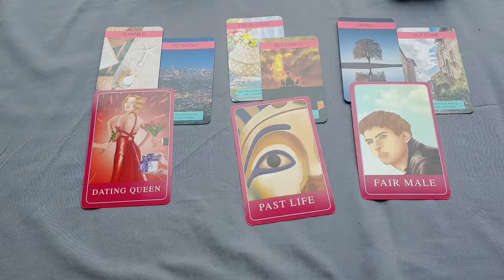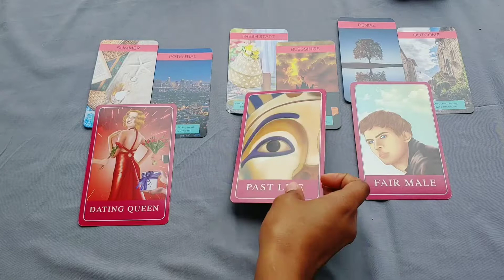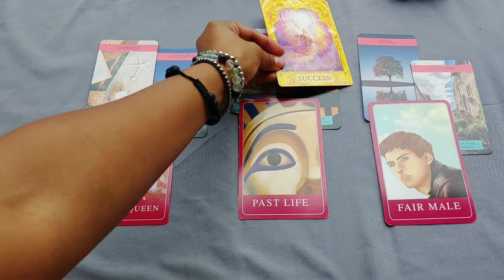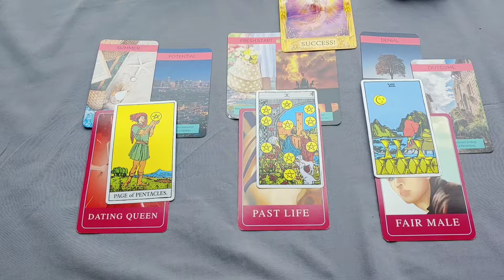A Fresh Start !!😊💸💸❤ General Reading For All Signs